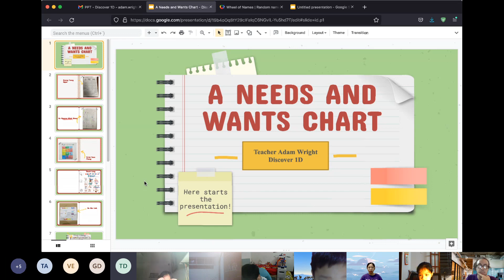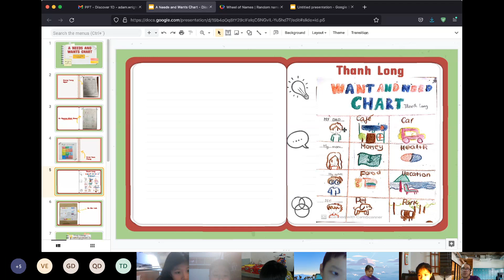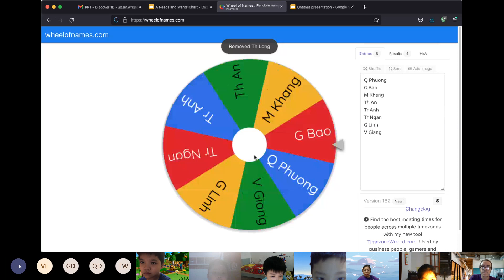CEC | Mini-Project: A Needs And Wants Chart | Nguyễn Thanh Long | Discover 1D